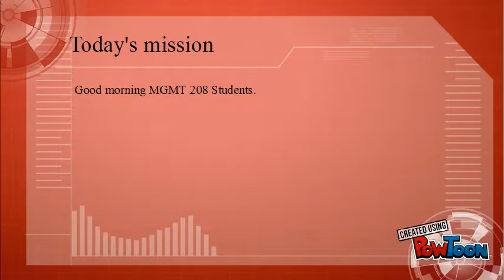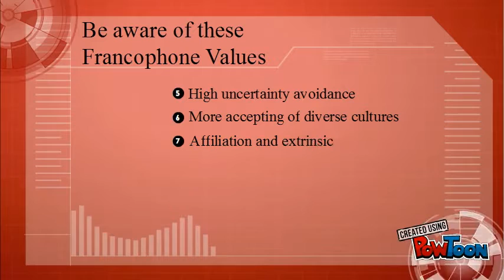MGMT 208 Presentation